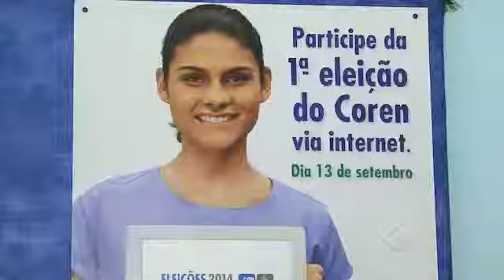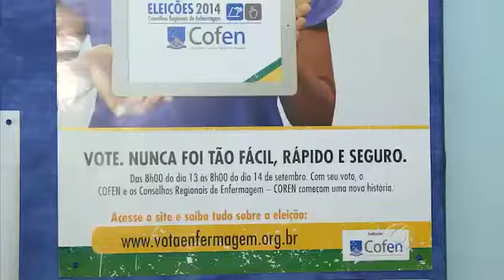Eleição inédita: conselho de enfermagem escolhe presidente pela internet